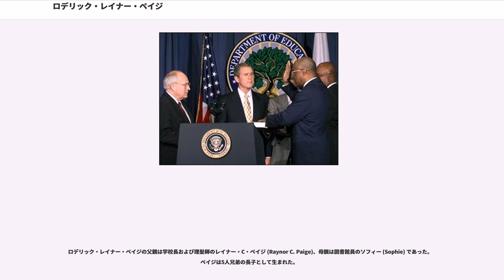ロデリック・レイナー・ペイジ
テキサス・サザン大学の教員

ロデリック・レイナー・ペイジ（Roderick Raynor Paige, 1933年6月17日 - ）は、アメリカ合衆国の政治家。ジョージ・W・ブッシュ政権第1期で教育長官を務めた。

ロデリック・レイナー・ペイジは1933年6月17日にミシシッピ州モンティチェロにおいて誕生した。ペイジはモンティチェロ市内の黒人学校で初等教育を受けた。当時の学校機関は人種別に分けられており、ペイジは郊外の黒人学校に通わされた。ペイジは1951年にモンディチェロの職業高等学校を卒業し、ミシシッピ州ジャクソンのジャクソン州立大学に進学した。ペイジは1955年にジャクソン州立大学を卒業し、体育教育学の学士号を取得した。ペイジはジャクソン州立大学において優等生となり、またフットボール選手としても活躍した。

大学卒業後、ペイジはミシシッピ州クリントンの高校で体育教師となった。だが教師生活開始から間もなく、ペイジはアメリカ合衆国海軍から召集を受け、高校教師を辞職した。ペイジは太平洋戦域での活動に参加し、沖縄の在日米軍基地で内科衛生兵として勤務した。

海軍を退役後、ペイジは1962年にジャクソン州立大学でフットボール部コーチとなった。1964年からはフットボール部の監督となった。この当時、ペイジは教育に強い願望を抱いていた。しかしながら当時のミシシッピ州では、黒人が大学院に入ることを認められていなかった。1968年、ペイジは大学院で学ぶためにジャクソン州立大学を離れ、インディアナ州のインディアナ大学に入学した。ペイジはインディアナ大学で1962年に修士課程を修了し、体育教育学の修士号を取得した。ペイジは続いて1970年に博士課程を修了し、体育教育学の博士号を取得した。

1971年、ペイジはテキサス・サザン大学においてフットボール部の監督となり、加えて体育科の学科長に就任した。ペイジは1984年にテキサス・サザン大学でフットボール部の監督を退き、教育学部の学部長に就任した。ペイジはテキサス・サザン大学において、都市教育問題に強い関心を寄せた。ペイジは都市における学校制度の管理運営に関する問題を特化して扱う研究施設として、都市教育形成センターを設立した。

1989年、ペイジはヒューストン学校区教育委員会の教育委員に立候補した。ペイジには政治経験がなかったが、学術的信頼と教育改革に対する考え方が受け入れられ、ヒューストンの共和党と民主党の両方から支持を受けた。ペイジは1990年1月から1994年までヒューストン学校区で教育委員および理事を務め、学校区内の構造改革に関する作業部会で作業部長を務めた。ペイジは作業部会において「信条と理念に関する宣言」を作成し、教育の過程ではなく教育の結果に基づいた地域教育政策を提起した。

ペイジは1992年にヒューストン学校区の教育委員長となり、1994年にヒューストン教育長に就任した。雑誌ヒューストン・マガジンはペイジについて、都市の成長と繁栄に貢献する「ヒューストンの最実力者25人」の1人に挙げた。ペイジは学校区の運営システムを見直し、合理化を図った。ペイジは教師と学生の教育能率を向上させることを目指し、チャーター・スクール制度を開始した。ペイジは一部の学校に対して職員や教科書、教育カリキュラムの選択権を与え、加えて教師に対する報奨金制度を導入した。

ペイジによる教育改革は、2000年までに大きな成果として表れた。エデュケーション・ウィーク紙は、テキサス学力試験に合格する学生の割合が、1994年の49パーセントから1999年には74パーセントにまで上昇したと報告した。ペイジによる成果は「ヒューストンの奇跡」と呼ばれた。だがその一方で、中途退学率の割合が上昇するなどのマイナス面も見られたことから、CBSのドキュメンタリー番組『60 Minutes』はヒューストンの奇跡について「欺瞞である」とも言及した。

2001年、アメリカ学校管理者協会はペイジを年間最優秀教育指導者として表彰した。

ヒューストンにおけるペイジの教育改革は、テキサス州知事ジョージ・W・ブッシュに高い評価を与えた。2000年、ブッシュが大統領として当選すると、ペイジを新政権における教育長官に指名した。ペイジはヒューストン教育長を退き、2001年1月24日に教育長官として就任宣誓を行った。

ペイジはブッシュ政権にお...